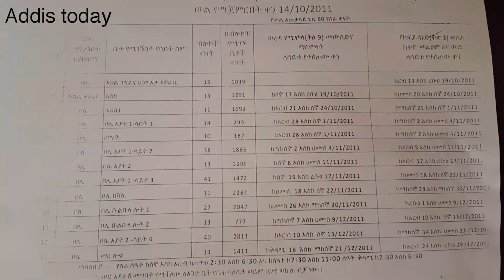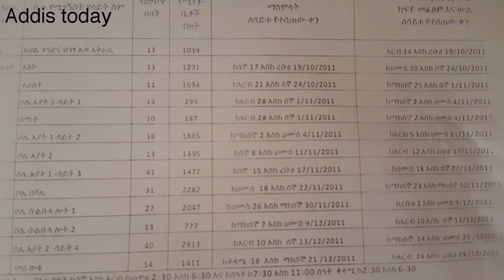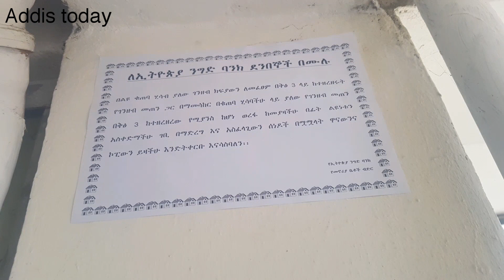40/60 የቤቶች ማስተላለፋ ሂደትና ባለ ዕድለኞች ሊገነዘቧቸው የሚገቡ ወሳኝ ነጥቦች# addis today#40/60 conodominium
የ40 60 እድለኞች ቤታቸውን በፍጥነት ለመረከብ የሚያስችላቸው ወሳኝ ጉዳዮች